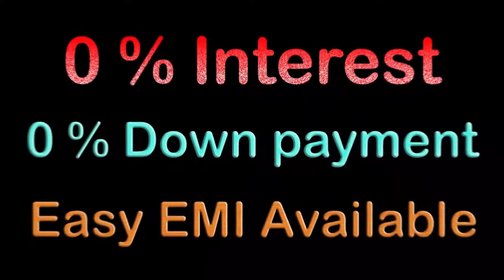New Latest designs Wall Unit Tv Stand | Tv Cabinet | EP.284 | Part.1 | sri maari furnitures | 2021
0 % Interest 0 % Down payment  Easy EMI Available (T & C )

Product name: Wall Unit Tv Stand
Primary material: A-Grade 18mm ISI Pre-Laminated wood base particle board (Engineered wood)
Available in colors: Teak, Rose, Beech, Wangi and Walnut.
Dimension:  Customized size
Type of Furniture:  Living Room Furniture